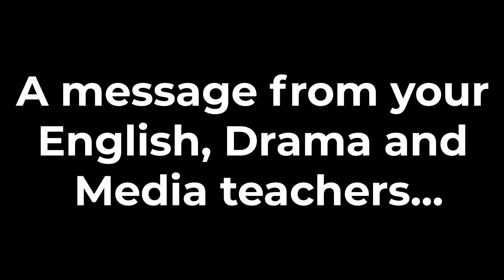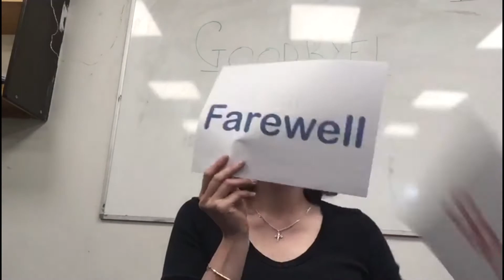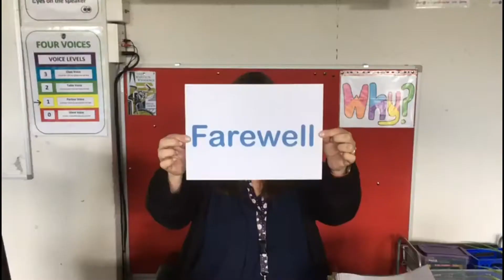So Long, Farewell!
Class of '21, goodbye and good luck! We will miss you!